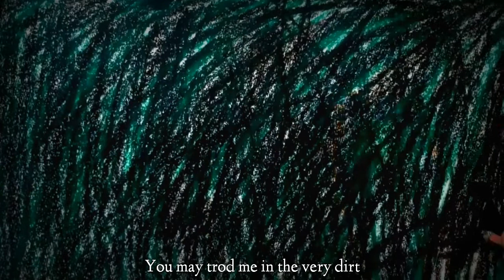Homespun vlog #22: "Still I Rise" by Maya Angelou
"Of all your attributes- youth, beauty, wit, kindness, mercy- courage is your greatest achievement. For you, without it, can practice no other virtue with consistency."'' -Maya Angelou